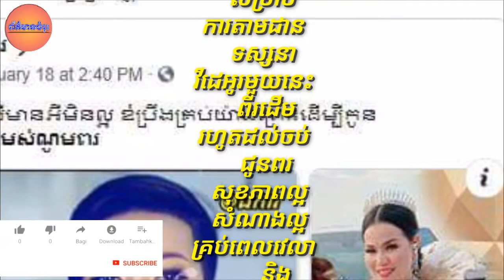ចាក់ដោតខ្លាំង…អ្នកនាង ស្វែង សុជាតា ថា អត់ប្តីមានអីមិនល្អ ពាក្យនេះស្ថិតនៅក្នុងខួរក្បាលរបស់អ្នកនាងរាល់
Serious ... She found out that not every husband has this bad word in your brain every day because this word makes her more ...

ចាក់ដោតខ្លាំង…អ្នកនាង ស្វែង សុជាតា ថា អត់ប្តីមានអីមិនល្អ ពាក្យនេះស្ថិតនៅក្នុងខួរក្បាលរបស់អ្នកនាងរាល់ថ្ងៃ ដោយសារតែពាក្យនេះហើយទើបធ្វើឲ្យអ្នកនាងកាន់តែ…

channel/ព័័ត៌មានចំរុះ